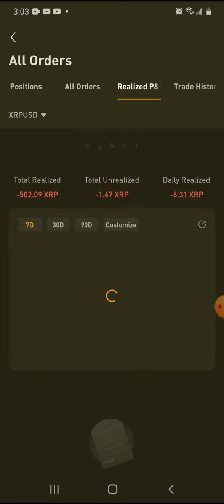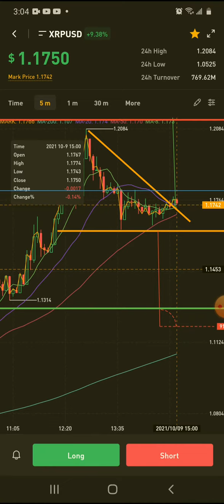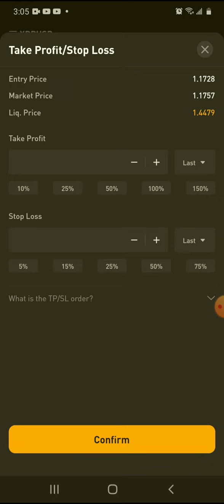I lost 64 xrp in a liquidation hunt to the upside